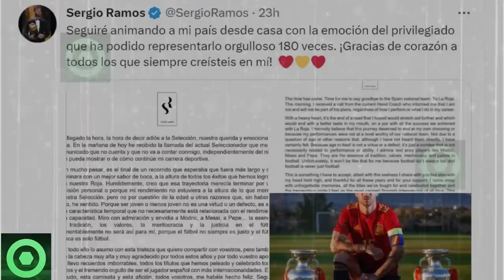😱¡𝗕𝗿𝘂𝘁𝗮𝗹!😱 𝗧𝗿𝗲𝗺𝗲𝗻𝗱𝗮 𝗡𝗼𝘁𝗶𝗰𝗶𝗮 𝗗𝗲 LEO MESSI 𝘆 NEYMAR 𝗘𝗻 𝗘𝗹 𝗣𝗦𝗚 🔴 𝗨́𝗹𝘁𝗶𝗺𝗮 𝗛𝗼𝗿𝗮 𝗗𝗲 MESSI 𝗬 𝗘𝗹 𝗕𝗮𝗿𝗰̧𝗮 🟥